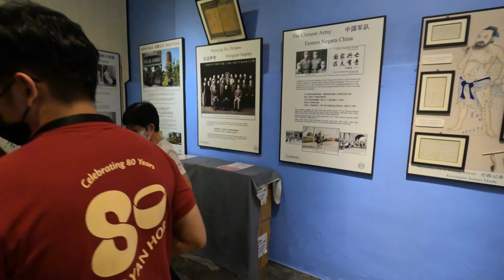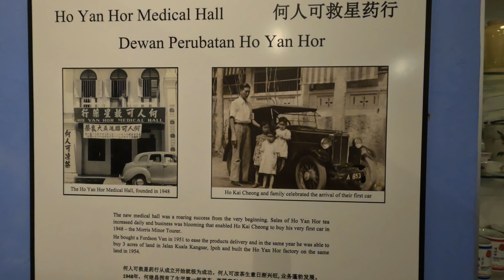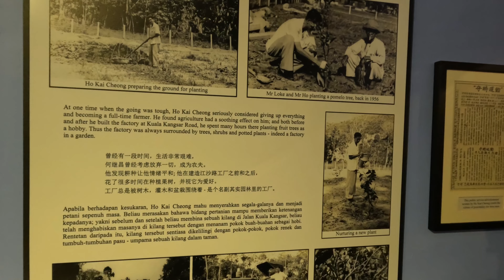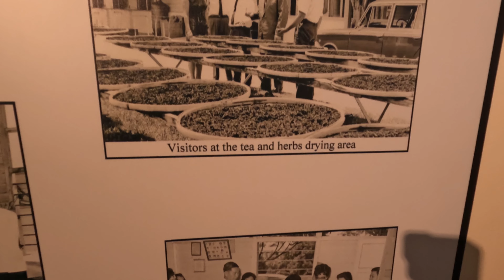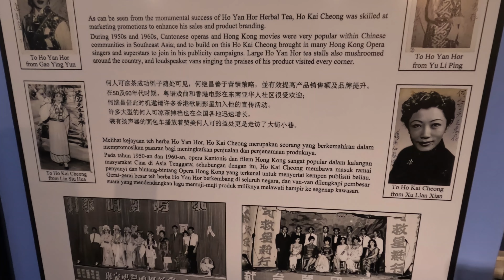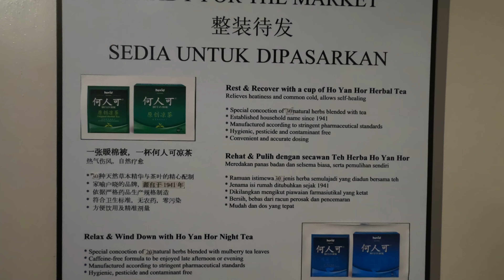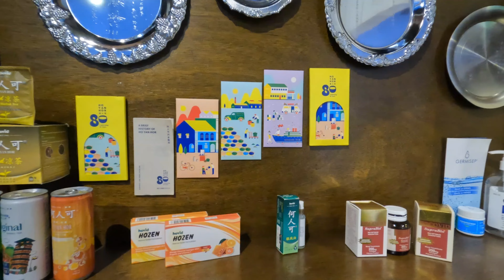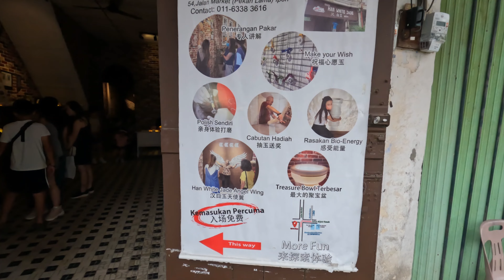何人可 Ho Yan Hor Ipoh 2024.07.09